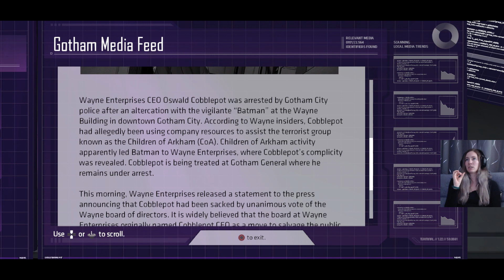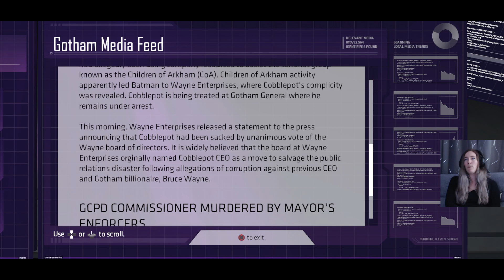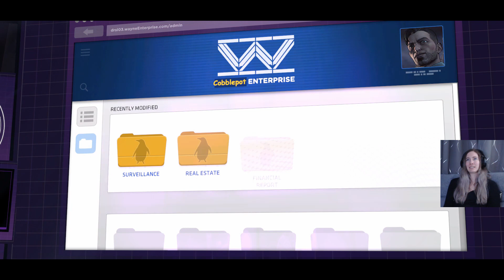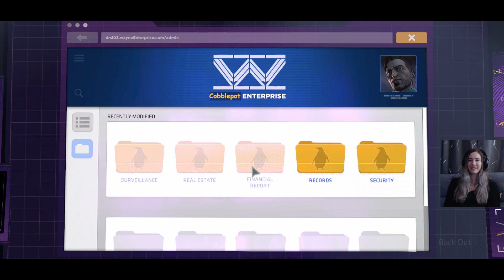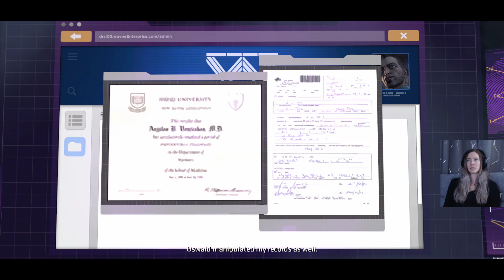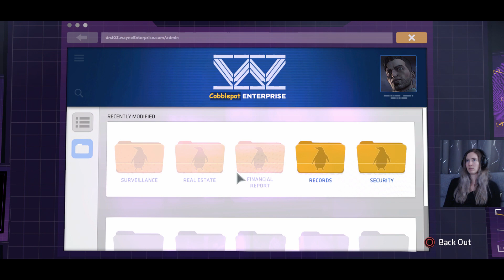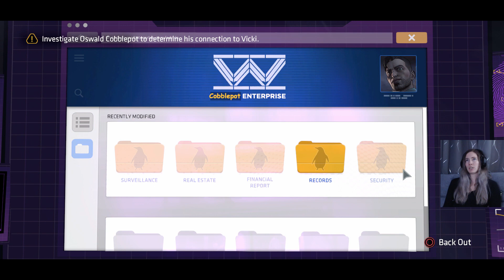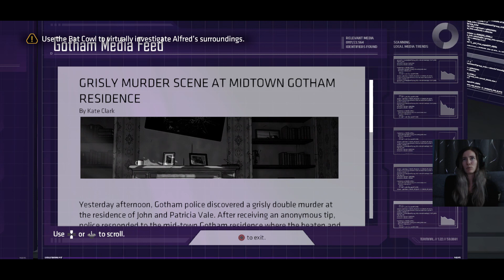Batman Telltale Series | Episode 5 (Part 1) - City of Light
Things have escalated in Gotham as Harvey's madness increases tensions across the city.